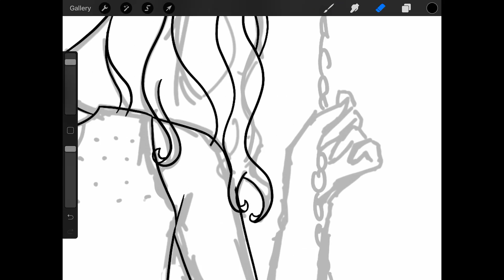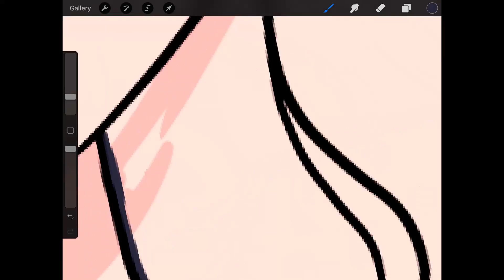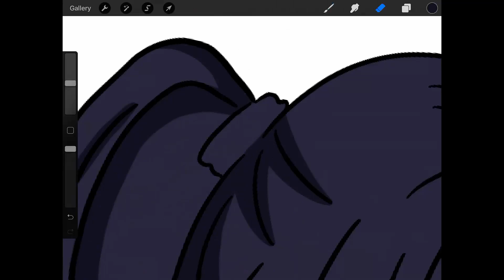Momo (Twice) Drawing on Procreate - Timelapse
In this video, you will watch me cartooning one of the most popular "Korean Girl Group Member" - TWICE:

♥ Tools:
- iPad
- Apple Pencil 1
- Procreate App

[You can always use any drawing app that you have]